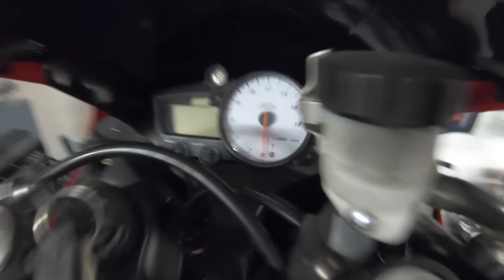Yamaha R6 z zatartym silnikiem. Papier w misce olejowej.